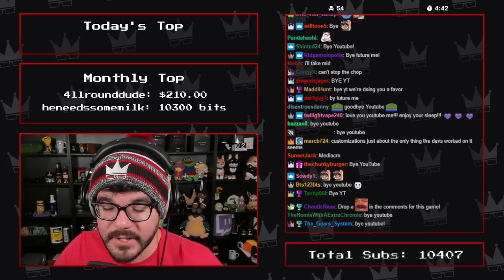Twitch Livestream | Saints Row (2022) [Xbox Series X]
**This stream was recorded on August 23rd, 2022**

Quick Little Edit: 5:01
Gameplay starts at: 15:37